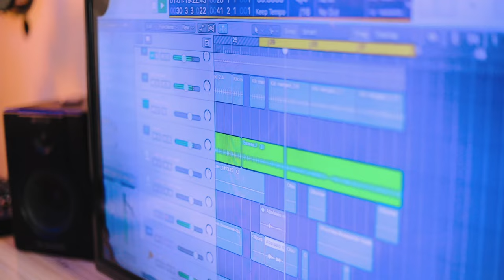ABALAALO - Brand new video song by Pastor Wilson Bugembe